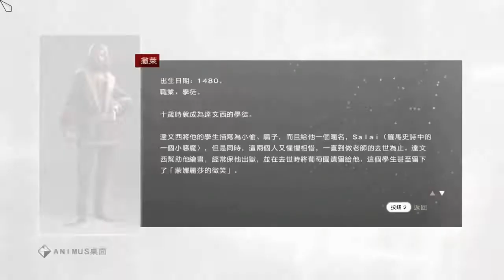刺客信條：兄弟會 #17 DLC 達文西失蹤 #1 消失的達文西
《刺客教條：兄弟會》（Assassin's Creed: Brotherhood）是育碧公司的蒙特婁工作室開發的一款第三人稱歷史奇幻類遊戲。它支援Microsoft Windows、PlayStation 3和Xbox 360三個平臺。本作是育碧公司2009年遊戲《刺客教條II》的續集。電腦平台版本於2011年3月發行。

《達文西失蹤》是《刺客教條：兄弟會》的DLC，於2011年3月發售。DLC加入了8個任務的劇情及2個聖殿武士之家地圖供玩家遊玩。